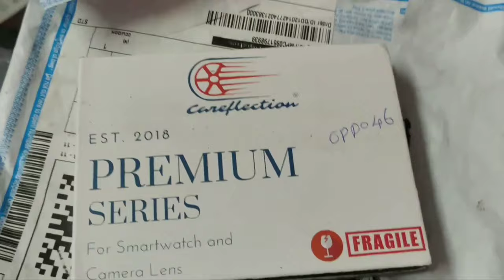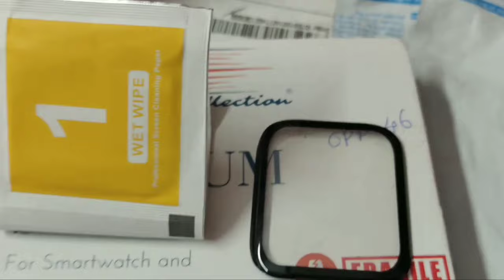OPPO Smart watch ⌚ 46mm Tempered glass Unboxing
Smart watch  46mm  Glass unboxing

Price =400
🛒Black Colour
🛒Pink Gold Colour
🛒Silver Mist

(Oppo Smart Watch 46MM Tempered Glass)
(Pack of 3)
(Pack of 2)

OPPO Health & Fitness Smart Watch(WiFi) Heart Rate Monitor,Exercise Tracking,Dual-Curved Display Up to 21 Days Battery Life(in Saver Mode), 1.91" AMOLED Display, in-Built GPS（Black）